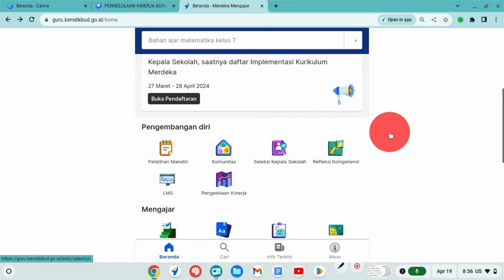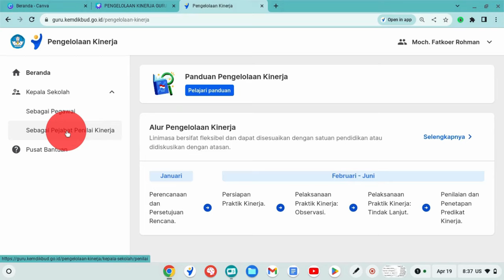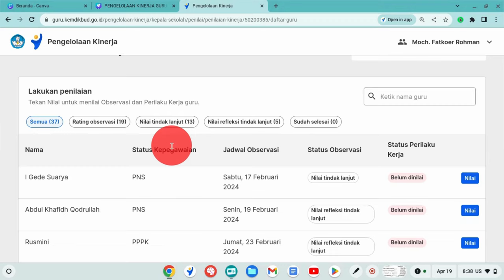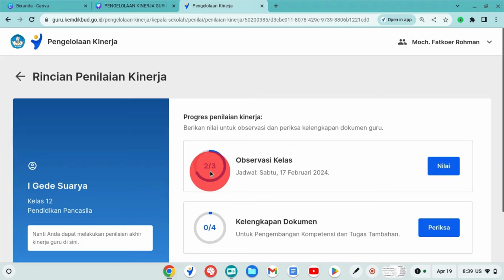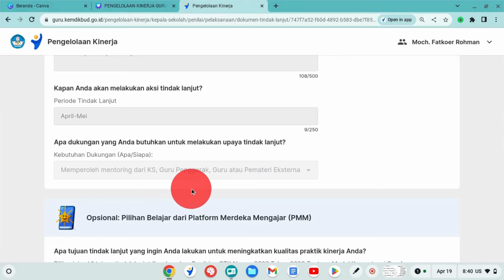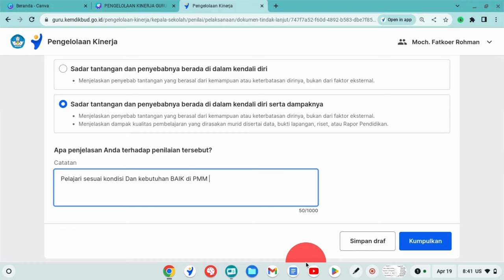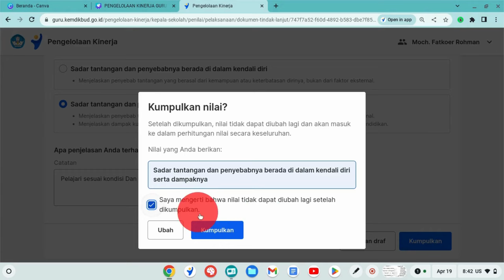CARA KEPALA SEKOLAH MENILAI TINDAK LANJUT PENGELOLAAN KINERJA GURU DI PMM